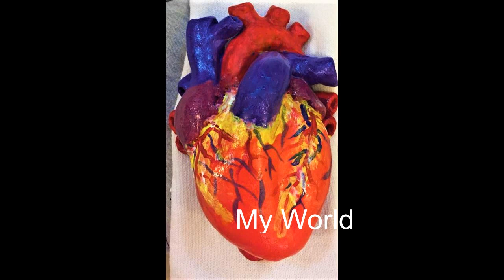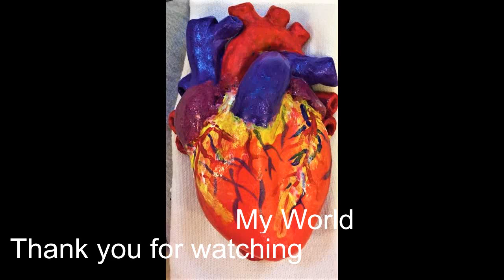HEART (MADE OUT OF CLAY) ------SCHOOL PROJECT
MODEL OF HUMAN HEART